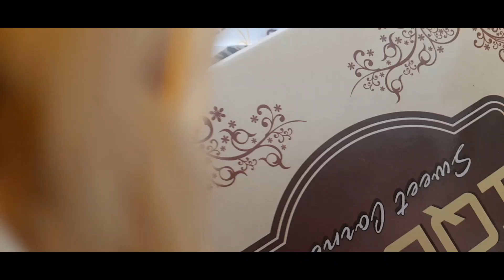Umrah Mubarak | MashaAllah | Umrah Say Wapsi | Attia Vlogs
Welcome to the ATTIA VLOGS.